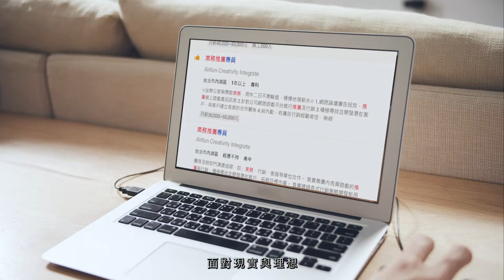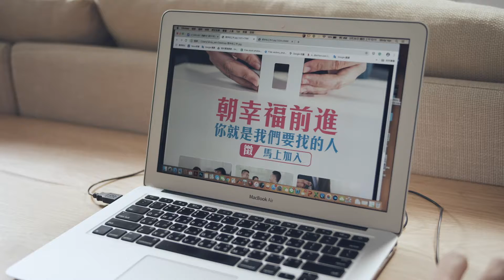台灣配音-感性-GARY-愛與家的距離_全聯會_徵才版